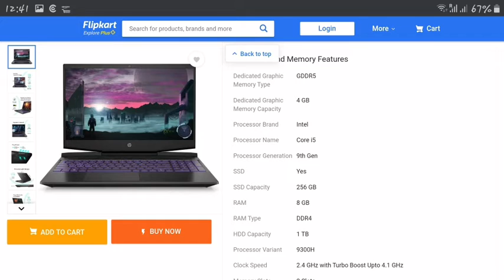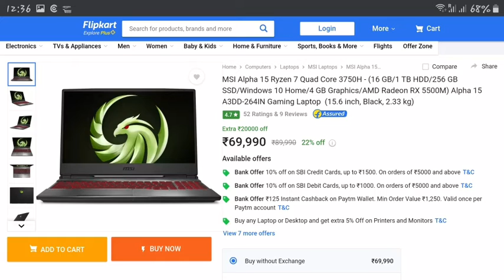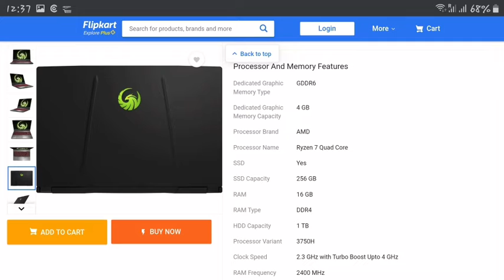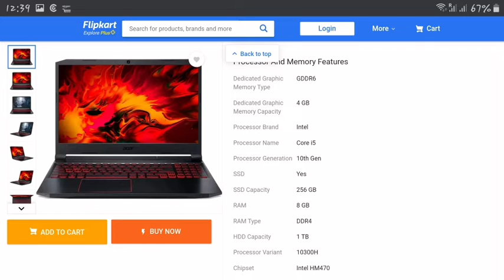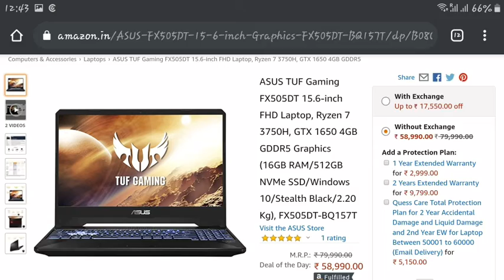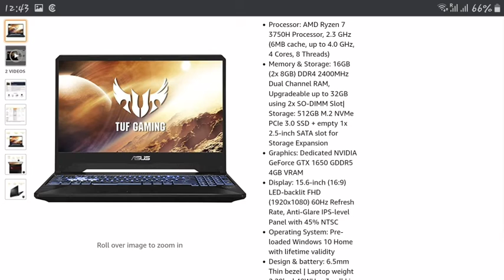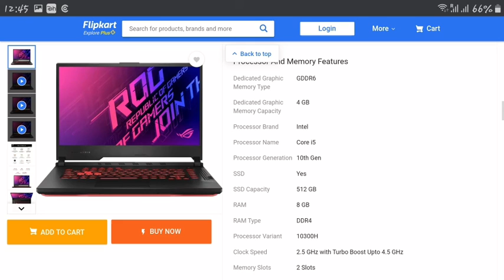TOP 5 BEST BUDGET GAMING LAPTOPS / ASUS / ACER / HP / MSI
TOP 5 BUDGET GAMING LAPTOPS

HERE ARE THE LINK OF ALL LAPTOPS YOU CAN CHECK

HP PAVILION GAMING : HP Pavilion Gaming Core i5 9th Gen - (8 GB/1 TB HDD/256 GB SSD/Windows 10 Home/4 GB Graphics/NVIDIA Geforce GTX 1650) 15-dk0272TX Gaming Laptop

MSI APLHA 15 :  MSI Alpha 15 Ryzen 7 Quad Core 3750H - (16 GB/1 TB HDD/256 GB SSD/Windows 10 Home/4 GB Graphics/AMD Radeon RX 5500M) Alpha 15 A3DD-264IN Gaming Laptop

ACER NITRO 5 : Acer Nitro 5 Core i5 10th Gen - (8 GB/1 TB HDD/256 GB SSD/Windows 10 Home/4 GB Graphics/NVIDIA Geforce GTX 1650 Ti/60 Hz) AN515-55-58EB Gaming Laptop

ASUS TUF FX505DT

ASUS R0G G15 : Asus ROG Strix G15 Core i5 10th Gen - (8 GB/1 TB SSD/Windows 10 Home/4 GB Graphics/NVIDIA Geforce GTX 1650 Ti/144 Hz) G512LI-HN059T Gaming Laptop

By KRIKAP